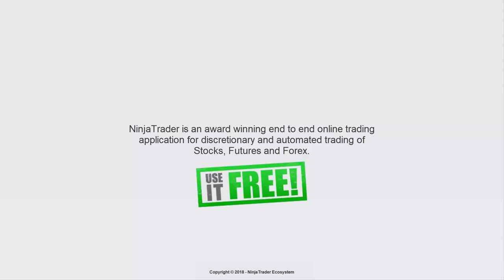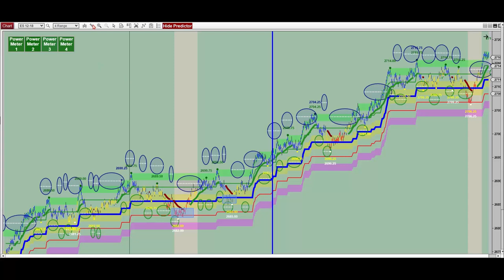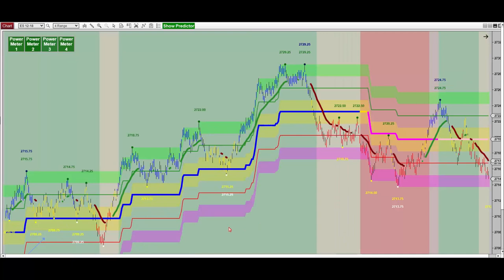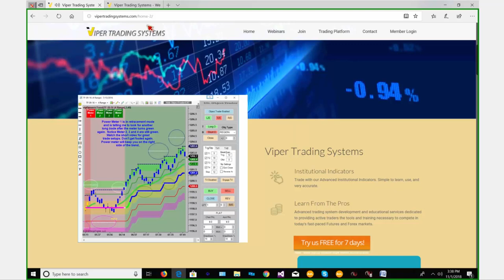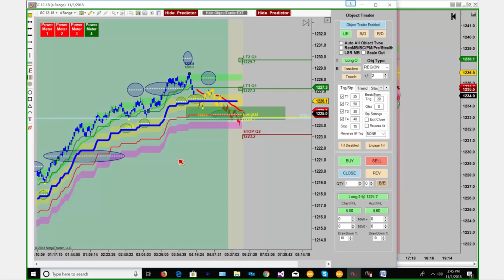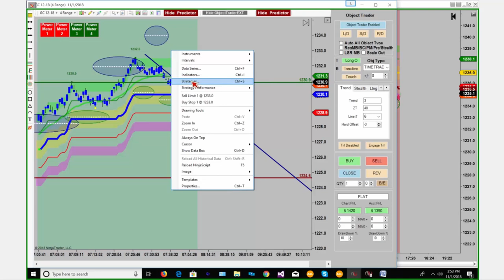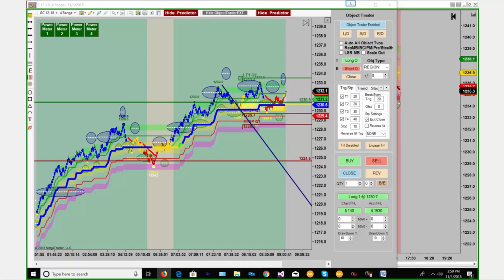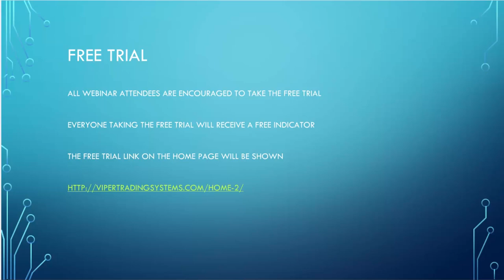See Trade Setups Before They Occur with Viper Trading Systems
Charles and Gary of Viper Trading Systems show that it is possible to see beyond the rightmost bar of any chart and predict where the next trade could occur.

Many systems and traders over-complicate things with complex requirements to take trades. Viper Trading Systems believes an approach of simplicity is more beneficial.